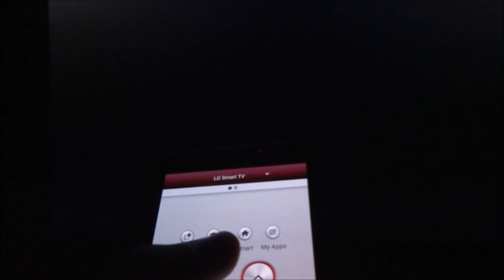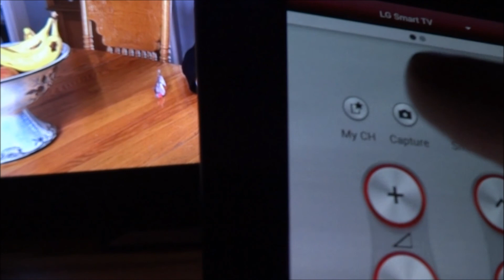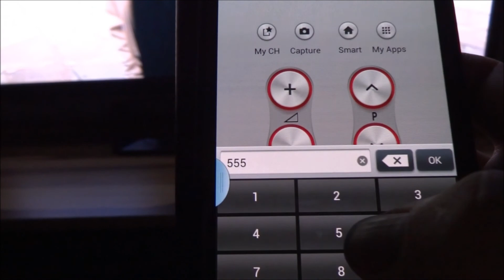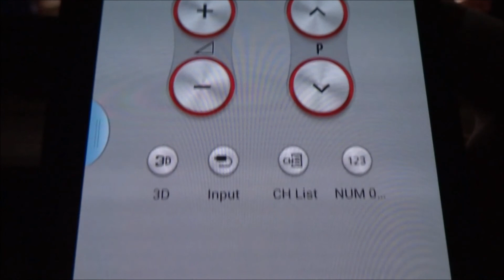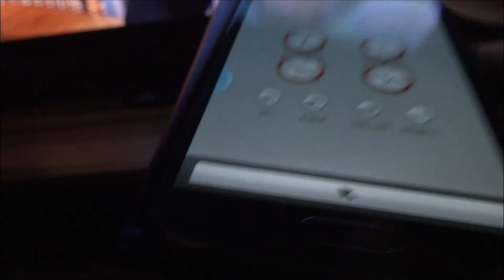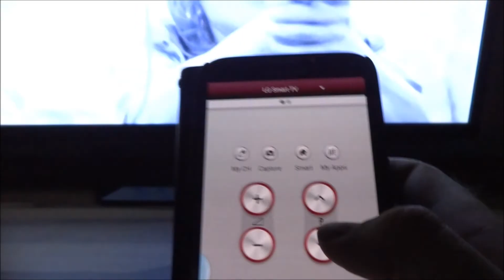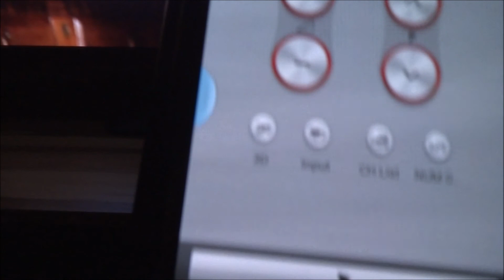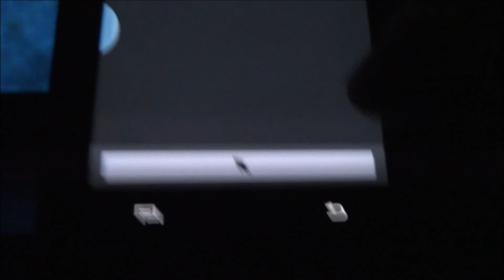Управление телевизором LM 620S LG Full HD LED 3D Smart TV с помощью Samsung Galaxy Note 2